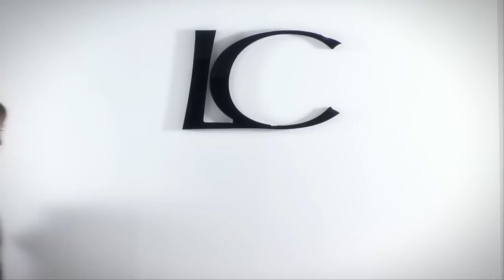LUISA CERANO -- Punk Couture A/W14